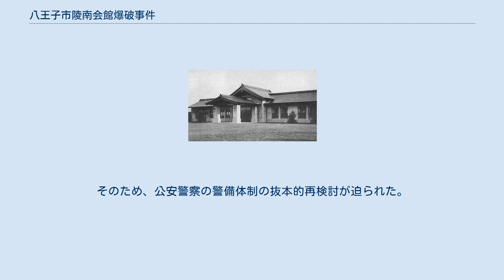八王子市陵南会館爆破事件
八王子市陵南会館爆破事件（はちおうじしりょうなんかいかんばくはじけん）とは、1990年（平成2年）10月9日に東京都八王子市で発生した爆弾テロ事件。
 日本の新左翼の革労協解放派が起こした事件である。
 往年の旧東浅川駅 標的となった「陵南会館」は地元の八王子市の公民館で、元は国鉄中央本線の東浅川駅であった。
東浅川駅は、大正天皇の大喪列車用の臨時駅として開設された皇室専用の駅で、社殿造の駅舎であった。
 皇室の多摩御陵参拝に自動車を利用することが多くなったため、1960年（昭和35年）に廃止され、1962年（昭和37年）に国鉄から八王子市に払い下げられ、「陵南会館」という公民館となった。
 平成に改元後の1990年（平成2年）11月12日、第125代天皇上皇明仁の即位の礼が挙行されることになった。
新左翼各派は即位に反対すべく日本各地でテロ事件を続発させていた。
 1990年10月9日、陵南会館の西側勝手口付近で突如爆発音とともに火の手が上がった。
火は約1時間後に消し止められたが、陵南会館の大半を焼失し、付近の民家の窓ガラスが割れるなどの被害が出た。
幸いにも死傷者はなかった。
その後の現場検証で、消火器爆弾と時限式発火装置の残骸が発見されたため、警視庁公安部は、新左翼による爆弾テロ事件と断定した。
 10月13日、革労協解放派の「革命軍」の名で犯行声明が各報道機関に郵送された。
 従来、新左翼の皇室テロの対象は、国有財産法上の「皇室用財産」など皇室関連施設、天皇や皇族を祭神とする神社など、現在も何らかの形で皇室に関わりのある施設が主であった。
 ところが本事件のように、過去の皇室関連施設も標的となったことで、警備対象は一気に拡大することとなった。
なお、「恩賜公園」の名を持つ上野公園や浜離宮、「恩賜財団」済生会など、過去に皇室にかかわりのある施設は膨大に存在する。
そのため、公安警察の警備体制の抜本的再検討が迫られた。